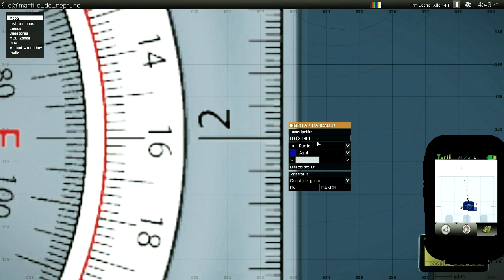Martillo de Neptuno #2 | Los preparativos para la prueba en caliente! [Arma 3]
Una misión para 14 jugadores que pondrá a prueba las habilidades de: submarinismo, sigilo, transporte aéreo de vehículos, CAS, paracaidismo, pero sobre todo la capacidad de COORDINACIÓN de distintos equipos de tu clan.

En este segundo video: Los preparativos para el vuelo suicida! de prueba..

En nuestra pag Web puedes ver la lista de Mods con su link de descarga a Armaholic: